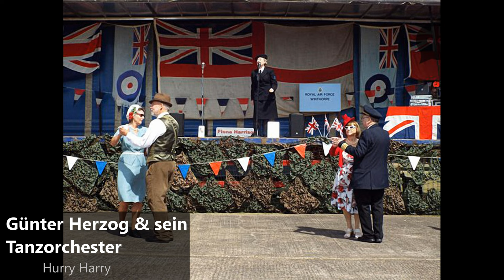Günter Herzog & sein Tanzorchester - Hurry Harry (1939)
Günter „Duke“ Herzog (* 22. Juli 1910 in Breslau; † 1. Dezember 1942 in Sytschowka) war ein deutscher Jazz- und Unterhaltungsmusiker (Trompete, Leiter).

Herzog war in den 1930er Jahren in den Orchestern von Erhard Bauschke und Teddy Stauffer tätig, bevor er 1938 ein eigenes Tanzorchester mittlerer Größe gründete, das in Berlin im Delphi-Palast und der Rosita-Bar auftrat und „recht schnell unter den Jazzfans bekannt wurde“.[1] 1938 und 1939 spielte er einige Schallplatten unter eigenem Namen (u. a. den Limehouse Blues) ein. Auch war er an 16 Aufnahmesitzungen mit dem Orchester von Bauschke zwischen 1936 und 1938 beteiligt. Zu Kriegsbeginn wurde er eingezogen; er starb an der Ostfront.